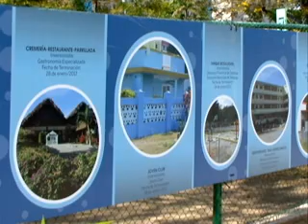Nuevos proyectos sociales en Santiago de Cuba